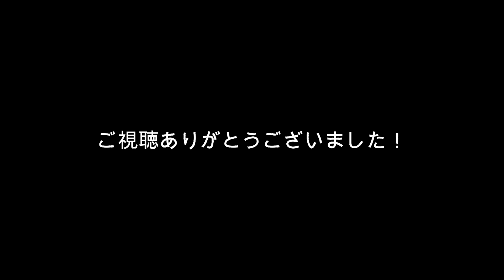【こっちAWAY席だよね？】ムン選手が高木選手に相談してビジター側のあいさつをやめる 大分トリニータ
2020　明治安田生命J1リーグ第23節ガンバ大阪戦　ＧＫ登場！
すべてのホーム席にあいさつをするＧＫ陣！
今回からビジター席が解禁となったので挨拶するか迷ったムン選手が先輩高木選手に相談。去年もビジター側にはあいさつしてないよと教えてあげる。